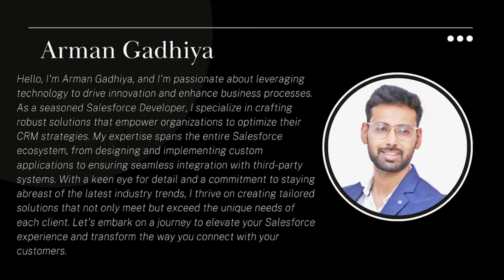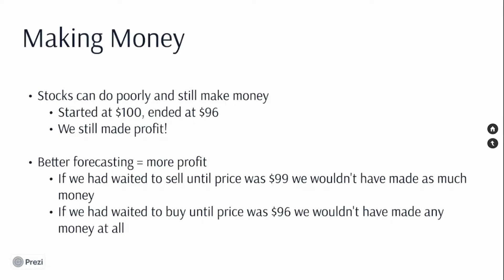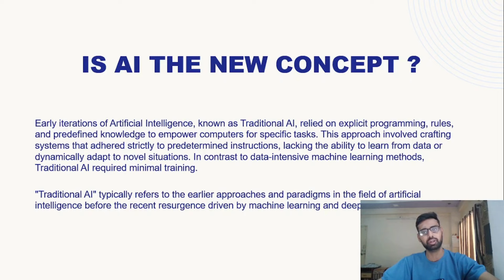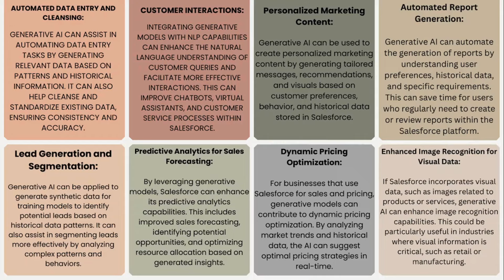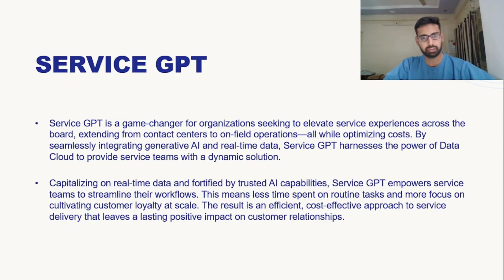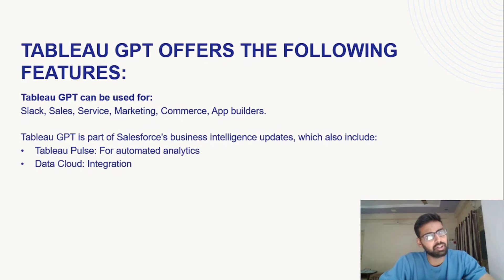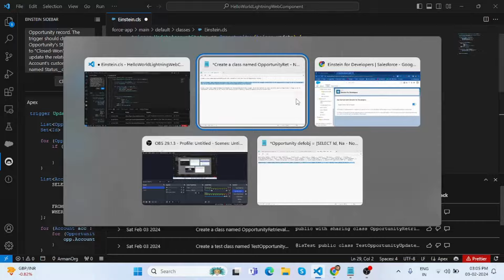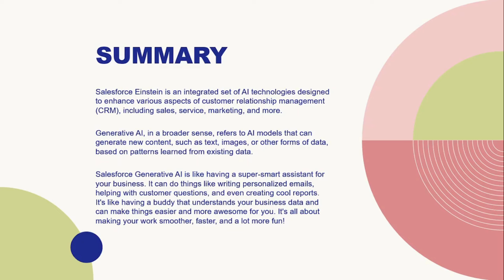Unleashing the power of Salesforce Generative AI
0:00 Introduction
2:00 Understand Generative AI
3:10 Definition of AI
7:46 Basic of AI how does gen AI work
10:00 Is AI the New Concepts?
17:33 What data type can AI generate
20:48 Einstein GPT
22:00 Sales GPT
22:38 Service GPT
24:20 Marketing GPT
20:00 Commerce GPT
28:10 Tableau GPT
20:00 Slack GPT
31:00 Einstine for Developer Demo